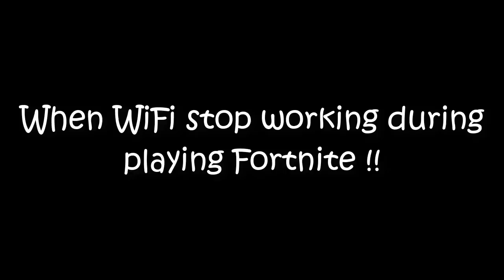When WiFi stops working while playing games !!